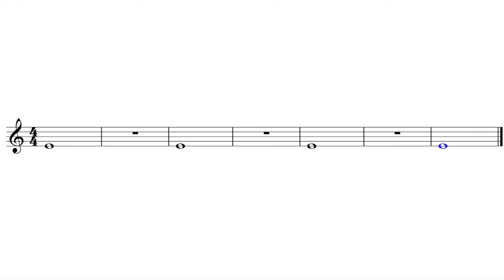Let's Play "Off To The Races" - Trumpet